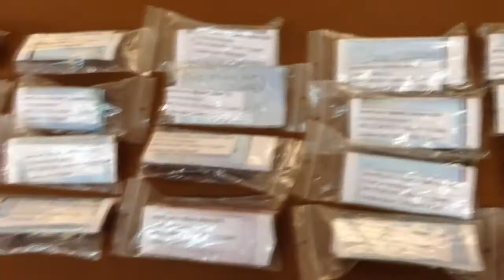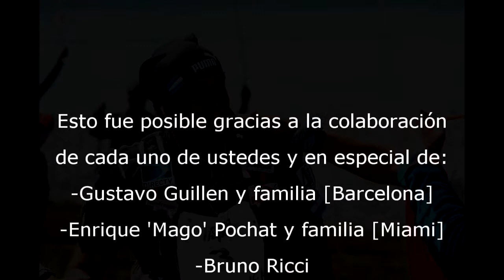Donaciones Sebastian Armenault SA18 - 2013